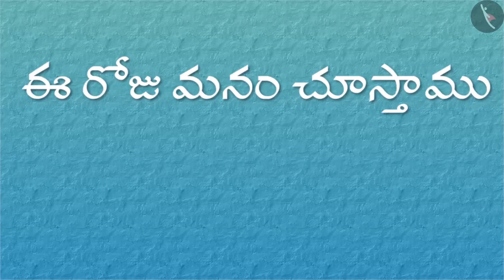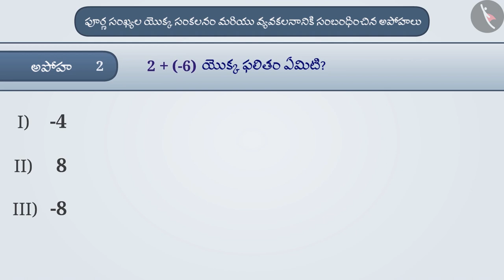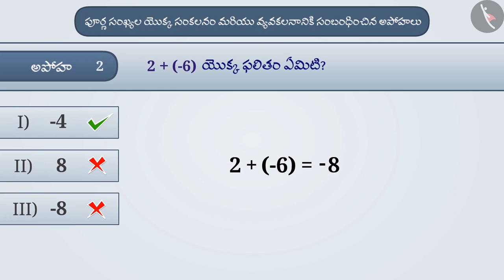పూర్ణ సంఖ్యల సంకలనం మరియు వ్యవకలనం|Part 3/3|Addition and Subtraction of Integers|Telugu|Class 7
"పూర్ణ సంఖ్యల సంకలనం మరియు వ్యవకలనం|Part 3/3|Addition and Subtraction of Integers|Telugu|Class 7 | పూర్ణ సంఖ్యలు | कक्षा 7 | NCERT | పూర్ణ సంఖ్యలు

Closure Property of Integers | Integers | Grade 7 | NCERT | Integers

Welcome to part 3 of Addition and Subtraction of Integers. In this video, we will discuss various misconceptions and/or common errors related to Addition and Subtraction of Integers.